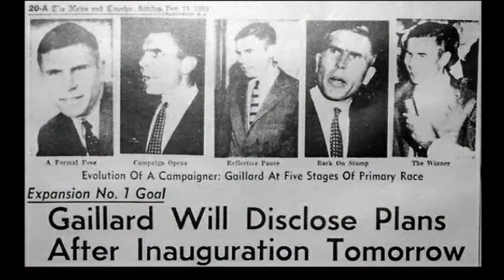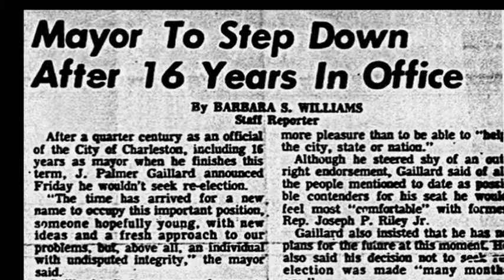TBT: Gaillard's Charleston- The Molding of Charleston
Gaillard’s Charleston takes a look at the political career of Charleston native and former mayor J. Palmer Gaillard Jr.

Gaillard made a significant impact on the city during his time by not only saving Charleston from economic disaster but also by expanding the city’s boundaries and molding it into the Charleston that we know today.